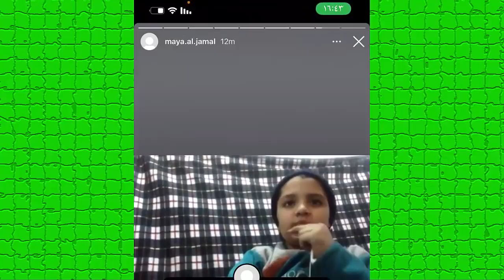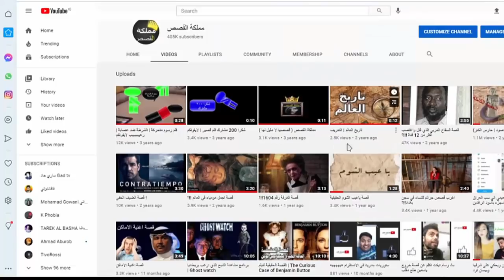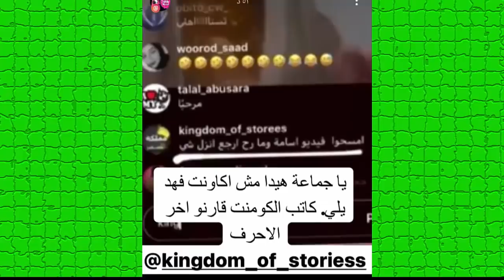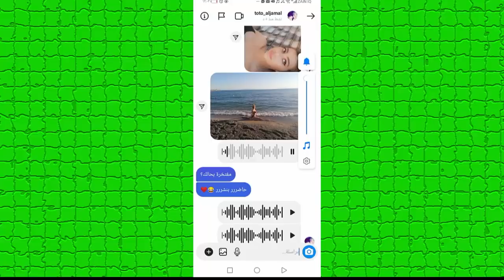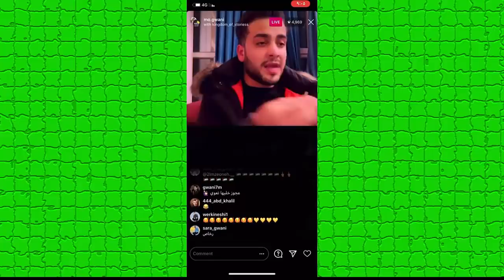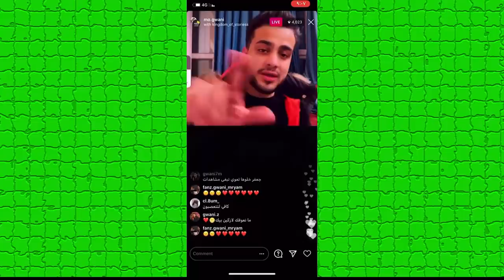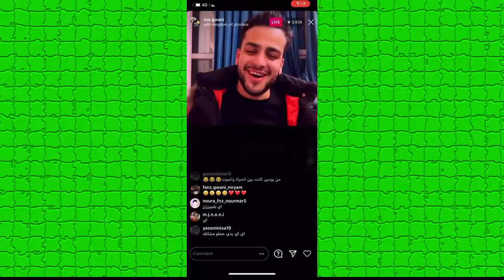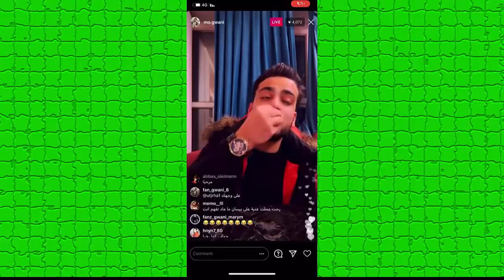فضيحة بيسان وامها ومايا الجمال وفضيحة فهد الزين ورد جواني بقوة ويسب بيسان وامها !!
رابط صاحب الصوت الحقيقي :
انس​​ وصالة
اصالة المالح
Music anasala
كلمات اغنية طول ما احنا سوا : أنا عايشة علشانك وأنت بتنفس علشاني دلوقتي بدعي ربي أقول خلينا س
Alwan tube
Related
مملكة القصص
Related
Mo Vlogs
Ahmad Aburob
هلكني المرض !!